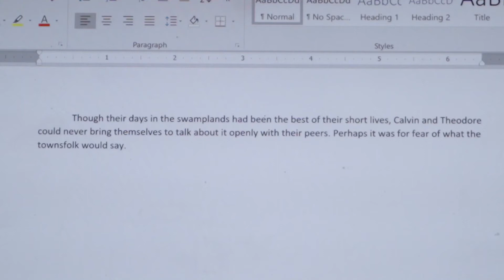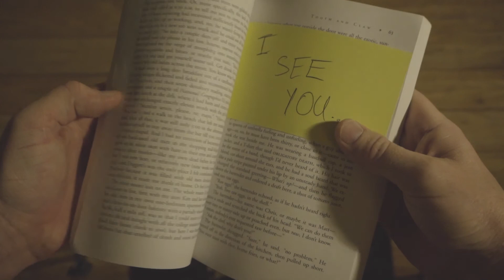I See You-A Short Film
While suffering writers block, a introvert regrets his only venture outside.